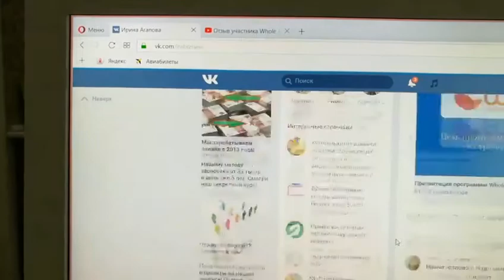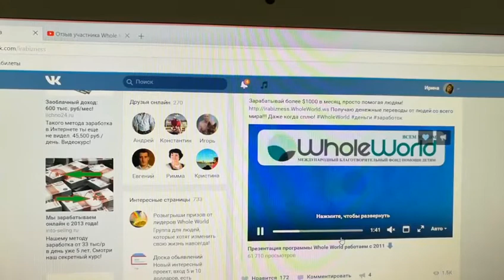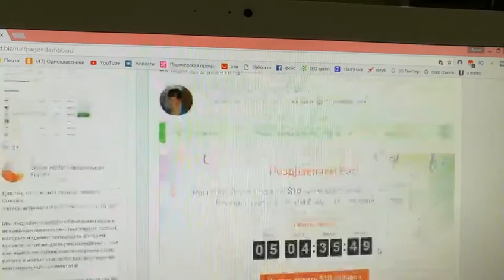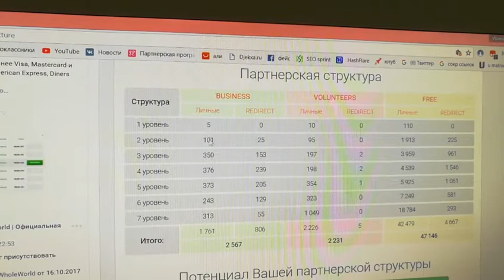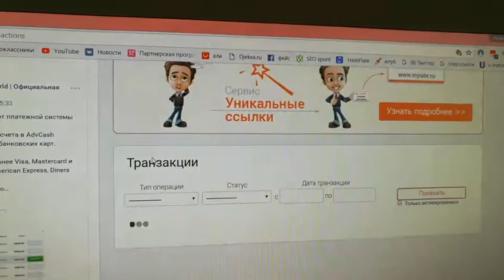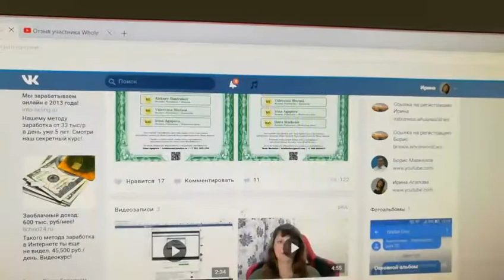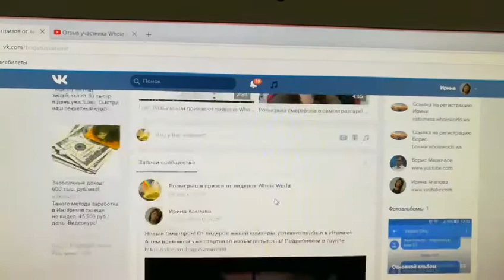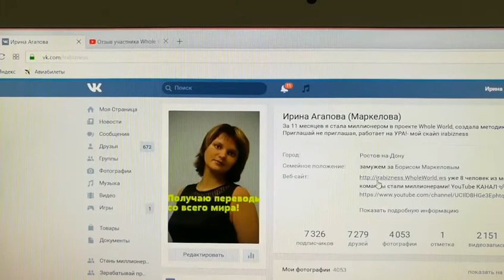Как, пригласив всего 5 человек в 74 года!!! , получить более $7000 стрим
Как, пригласив всего 5 человек в 74 года!!! , получить более $7000
Все возможно-вы сами видели кабинет своими глазами!